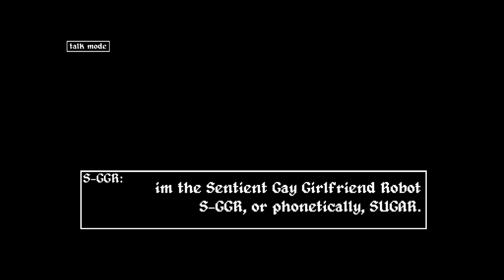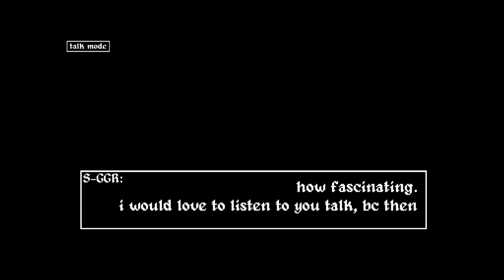SENTIENT GAY GIRLFRIEND ROBOT - First Date